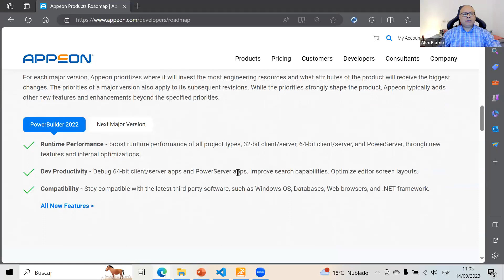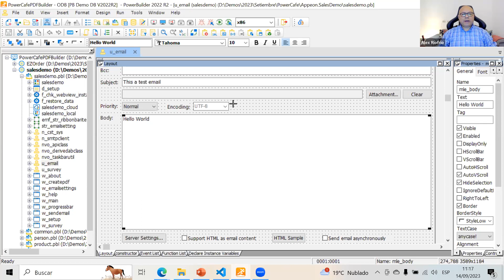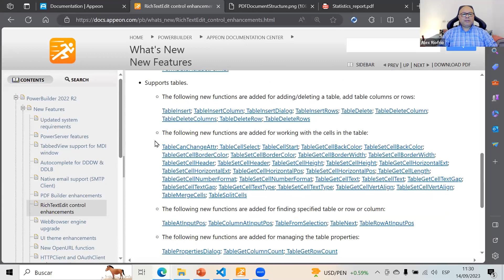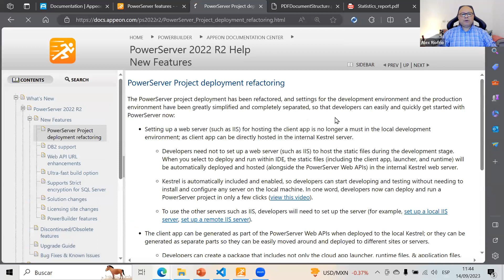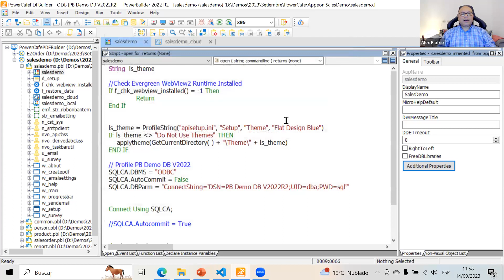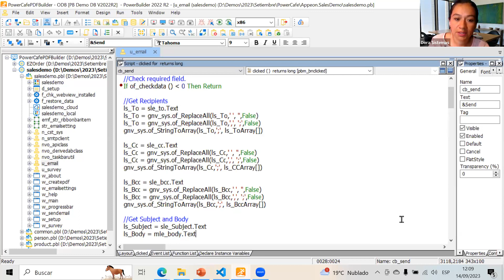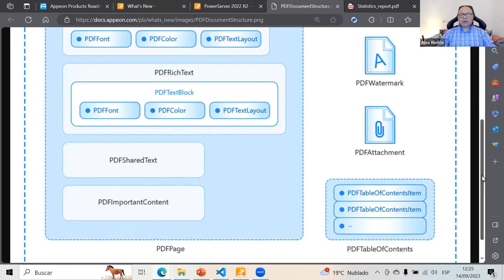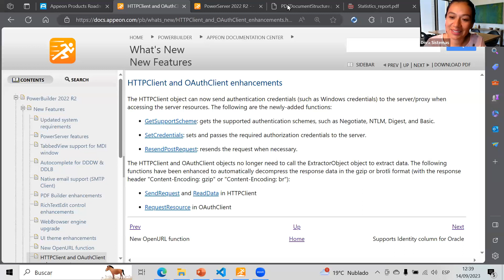PowerCafé: Novedades de PowerBuilder 2022 R2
¡Conversa con nosotros sobre la versión recientemente liberada: PowerBuilder 2022 R2!

              - SMTP Client
              - Tabbed Windows
              - Generación de PDFs rellenables
              - Despliegue Cloud optimizado